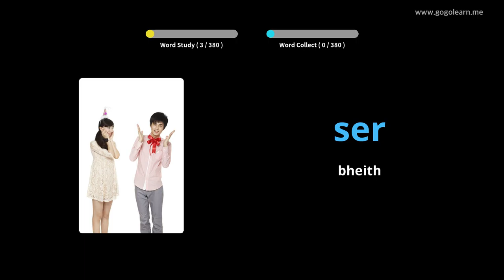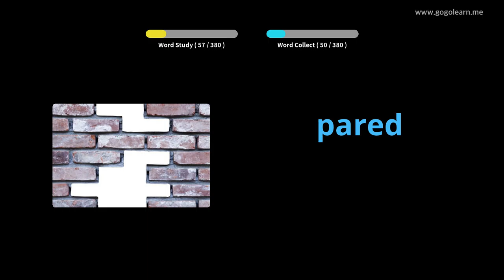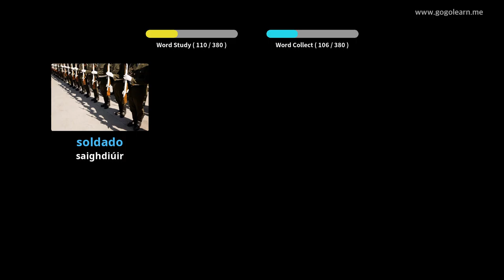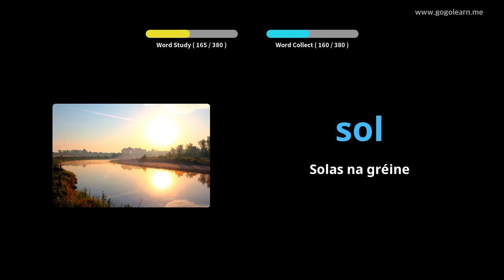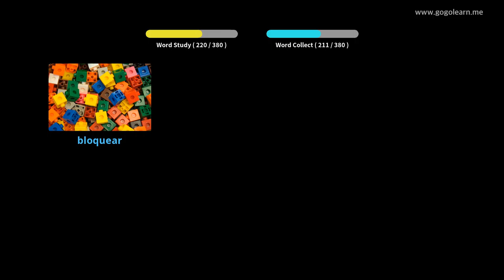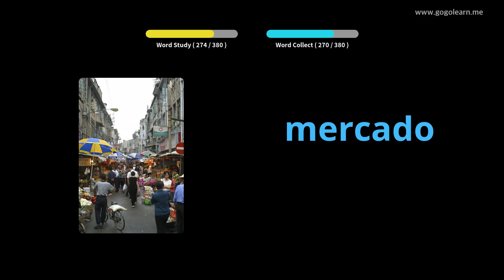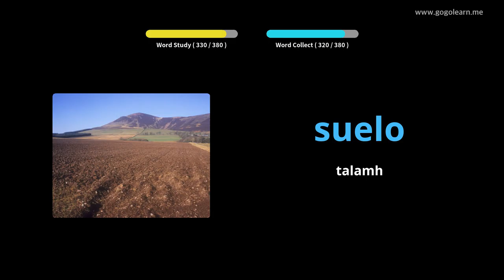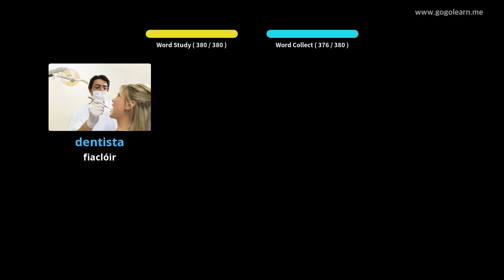Meánscoil Stór Focal na Spáinne 1 |Golearn